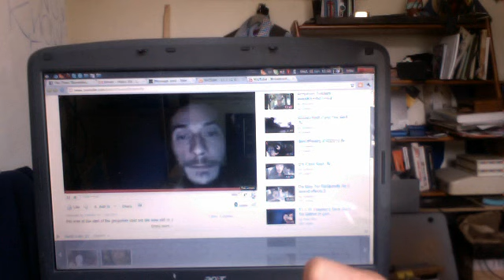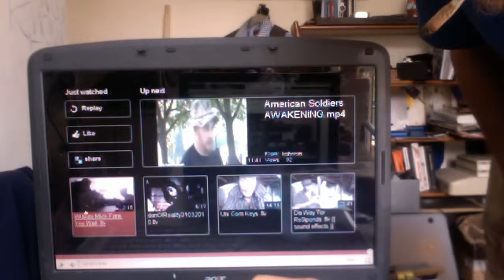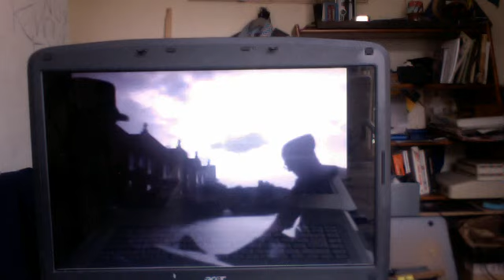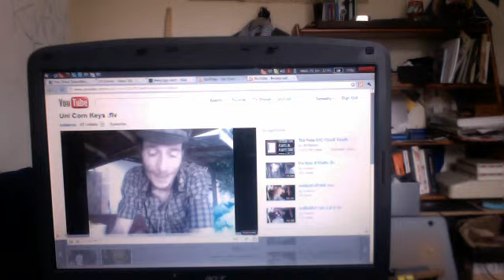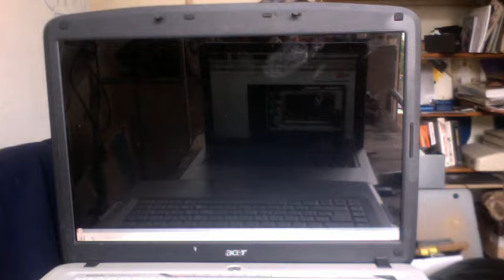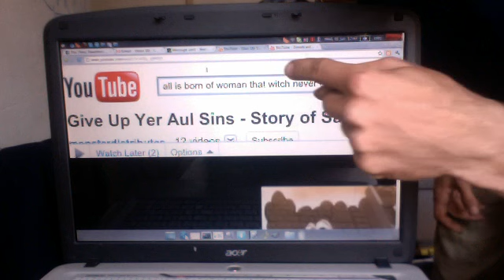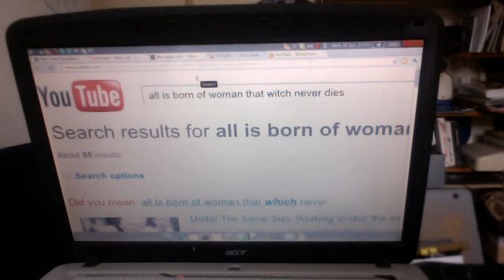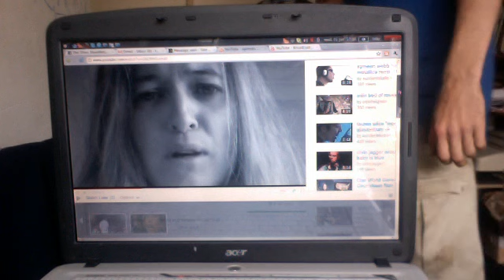koberon's webcam video June 1, 2011 08:54 AM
AUDIO from various sources NATURAL CHILD BIRTH
koberon's INVITATION webcam video June  1, 2011
for those who wondered ab out re~in~car~nation :) truth be told :( yer next life is scuppered as this one began, because the pirate crew cut the cords that bind us together :(
"bind us together Lord, Bind US together with Cords that cannot be broke n" :(

ReLegion con TROLLs National Health Sir VICE
Popes prostrated pregnant prostitutes
predatory hereditary Higher arch Y

the plain~speaking wisdom of natural {child centered } birth.
Frederick Leboyer was born in 1918; he is 92. He is best known for the book "Birth Without Violence", which first appeared in 1975 and was a reaction to what many felt was becoming an over-medicalised approach to childbirth...